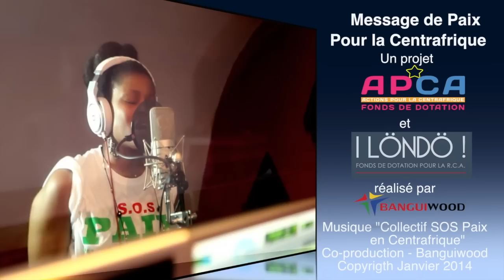Ep5: Dieudonné Nzapalainga l'archevêque de Bangui remercie la France